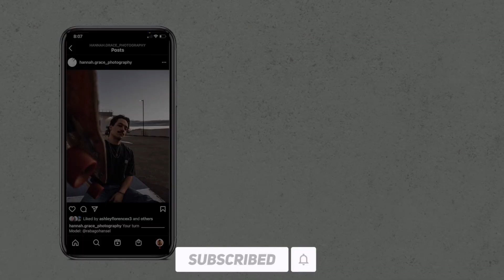Oasis of Peace (Psalm 23) - Hannah Agum // Original Song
This song holds a very dear place in my heart. How the song unfolded and all the seasons it carried me through by reminding me the truth of God's Word is truly a testimony I'll tell one day. I did think hard about sharing this here on Youtube, and when thought about the person/people who might hear this and find peace in who Jesus is just like I have, I knew I had to share this.

If you have someone in your world who needs to hear this. Go ahead and Share!